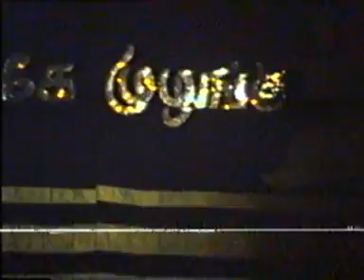பெண்ணுரிமைப் பாடல்கள் 01.09.1989 பகுதி - 4 SUBSCRIBE NOW